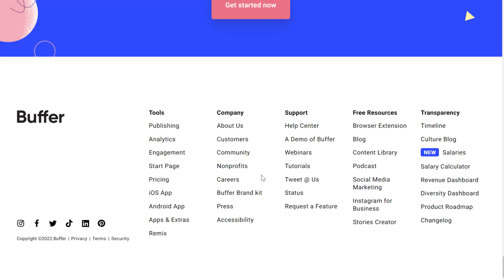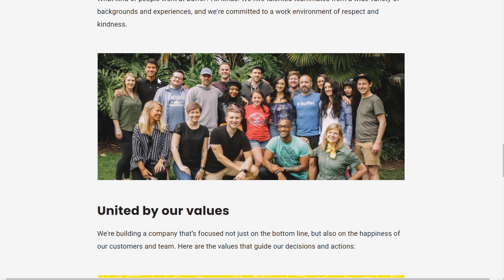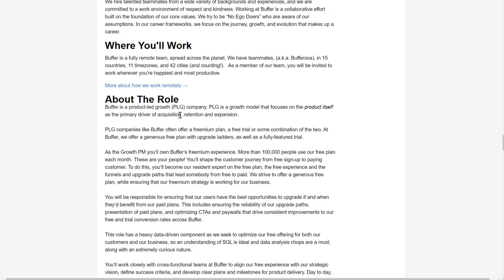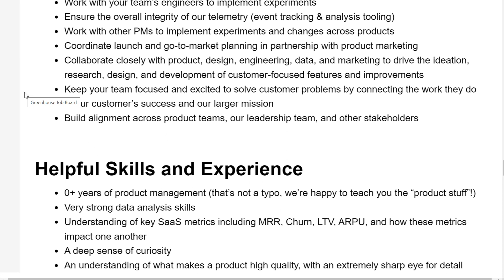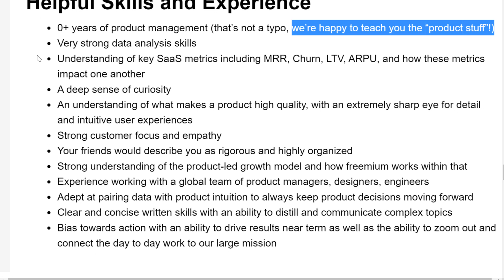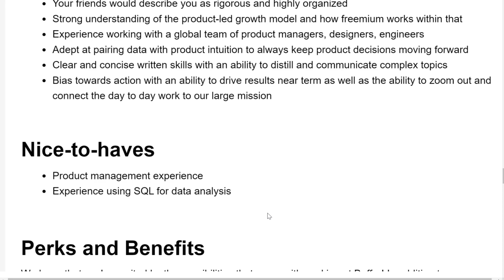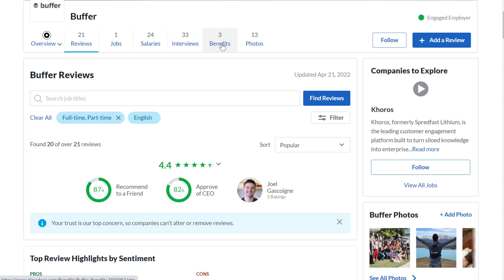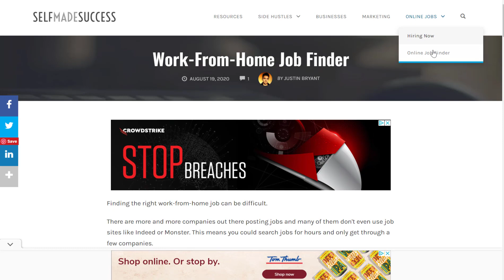$8,625-$14,208/Month Work-From-Home Job Worldwide 4-Day Workweeks Free Kindle 2022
Here's a worldwide work-from-home job paying $8,625-$14,208/month with 4-day workweeks and a free Kindle.

LET’S CONNECT!